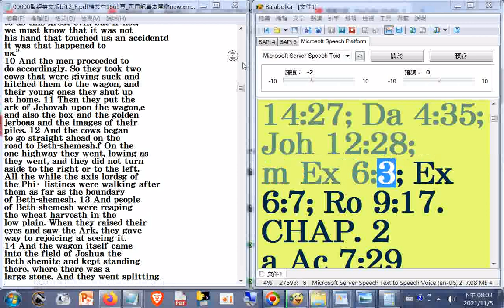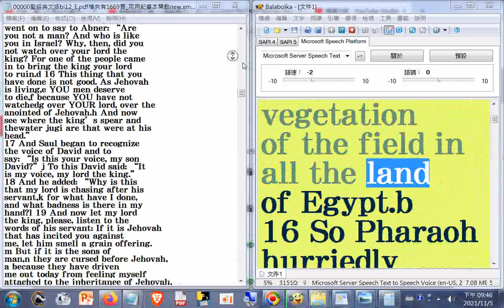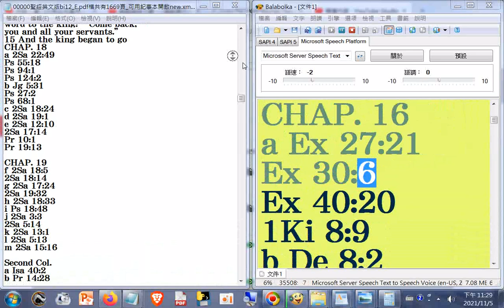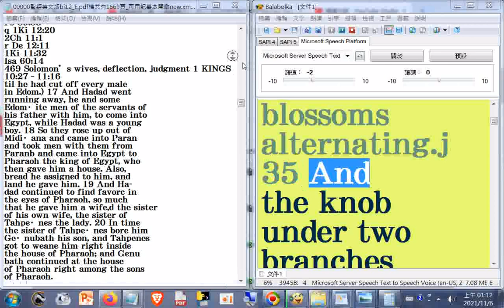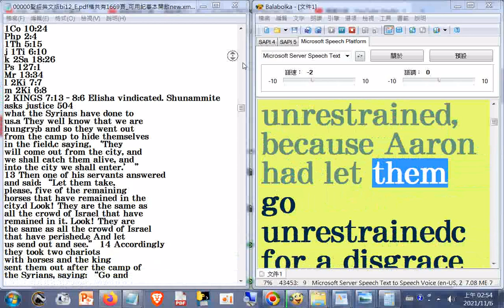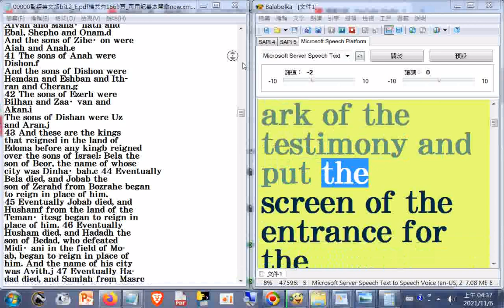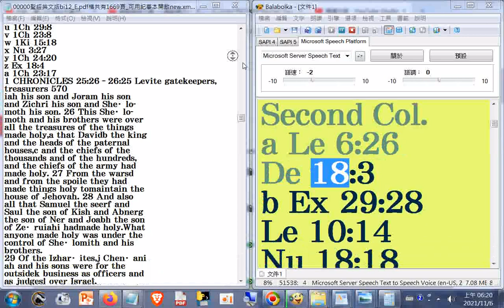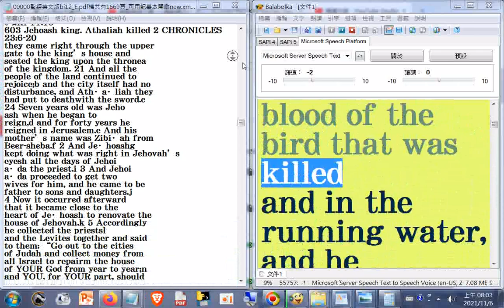聖經英文版bi12_E.pdf檔共有1669頁_c_瀏覽+英文讀經 電腦朗讀 聖經英文(瀏覽to return to him...電腦朗讀02至in the running water, and